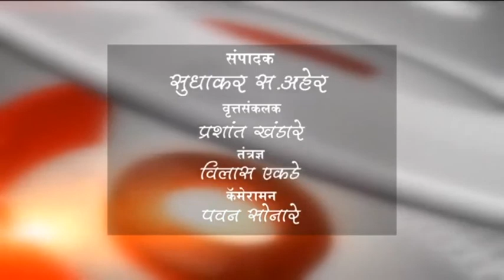बुलडाणा - सारंगवाडी प्रकल्पातील व्यत्यय दूर करण्याच्या मागणीसाठी निवेदन